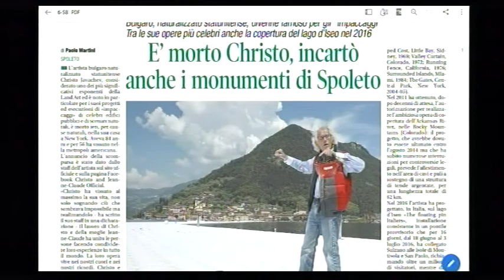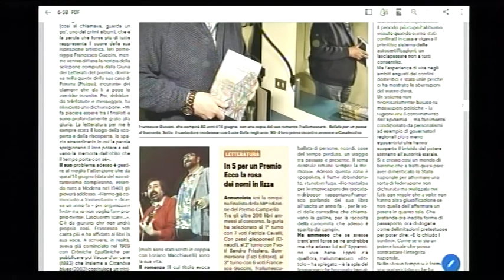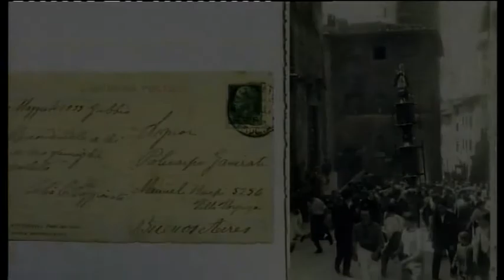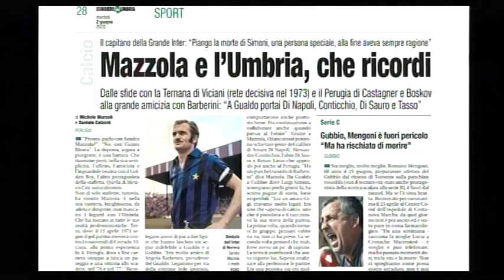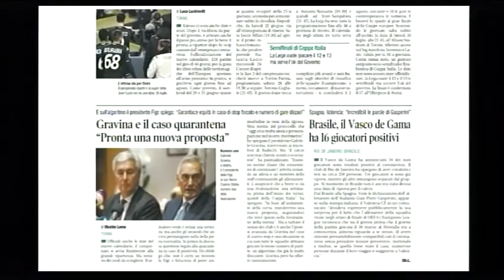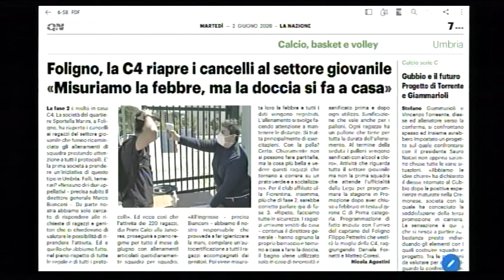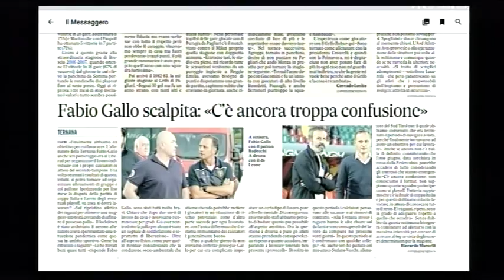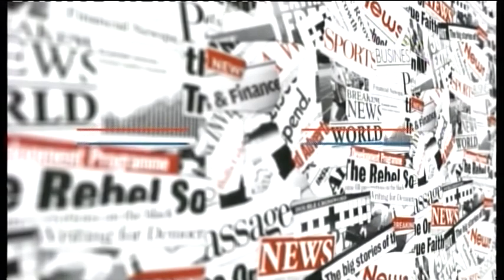Rassegna Stampa Sport Sabato 2 Giugno 2020